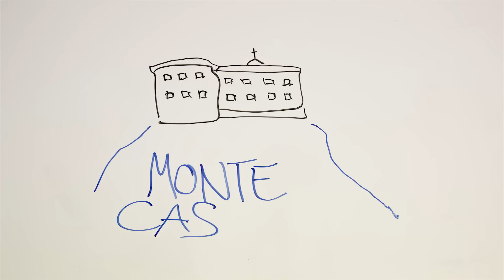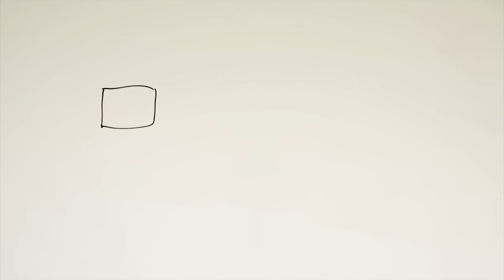Jahr der Orden: Was sind Benediktiner?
Tausende Benediktiner und Benediktinerinnen leben noch heute nach der Ordensregel des heiligen Benedikt von Nursia. Wer aber war der Mann - und was hat es mit den Benediktinerorden auf sich? Anika Taiber hat die wichtigsten Fakten in einem Stop-Motion-Film zusammengefasst.